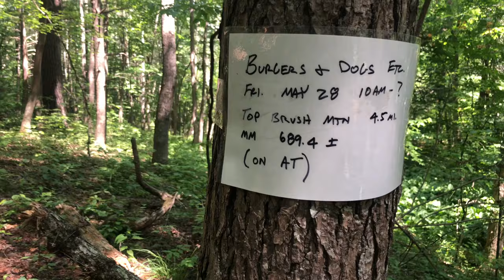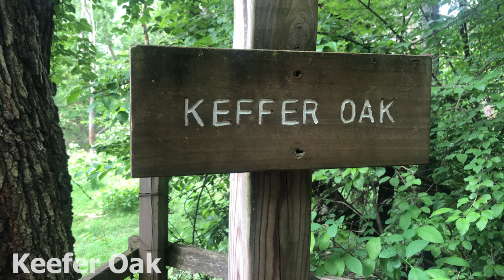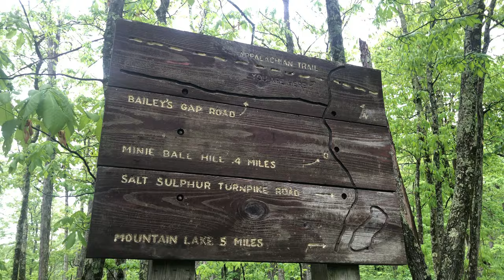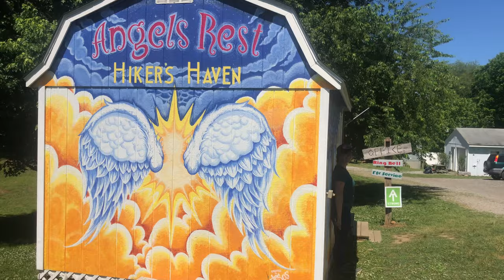Appalachian Trail Thru Hike: Shenandoah National Park || VLOG 7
Trail Name is Friday and in 2021 I thru hiked the Appalachian Trail.

Join along to see from my perspective what it was like to have a 2,193.1 mile hike from Georgia to Maine be your first Backpacking Trip.

This Video includes NOBO miles 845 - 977on the AT.
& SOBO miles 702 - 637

Important Places we hit:
Dragon's Tooth
Shenandoah National Park
Mexican Restaurant in Pearisburg